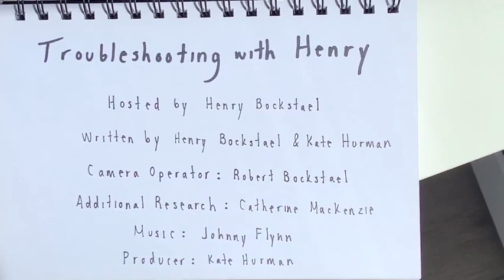Troubleshooting with Henry - Episode 14 - Different Countries, Different Customs, Pt.1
It's important to remember when travelling that you are a guest in someone else's country.  So it's up to you to learn the different ways of doing things that are normal for that country.  Observation is essential, and adaptation on your part is key!  Join Henry as he offers some solid examples and solutions to help make your trip even more enjoyable!